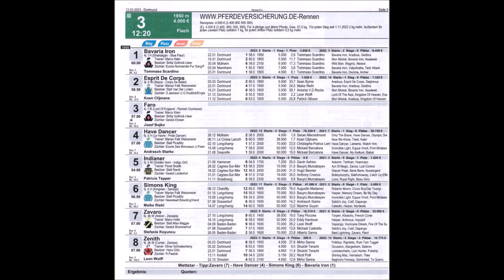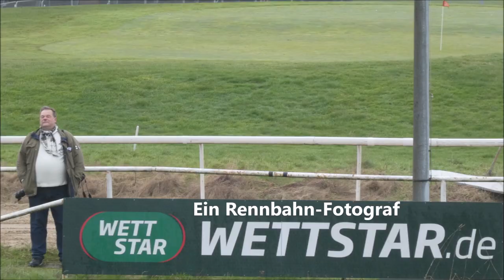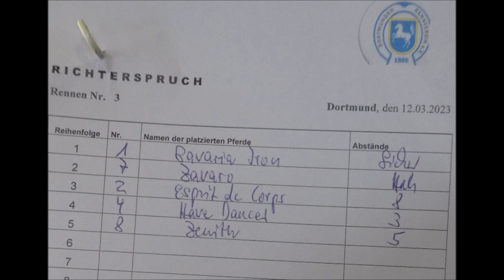Dortmund-Wambel * 12.03.2023 * 3. Rennen * Sieger * Tommaso Scardino mit/auf Bavaria Iron